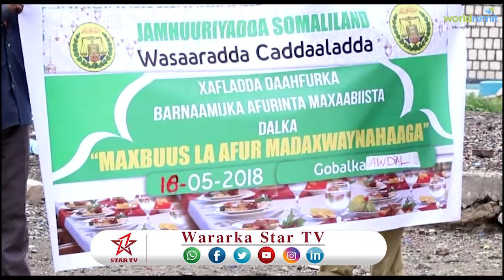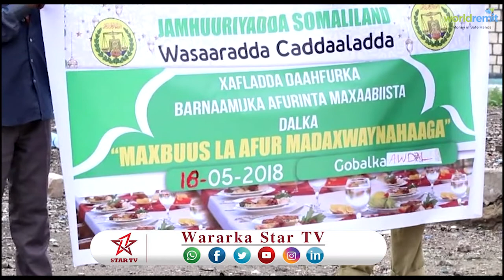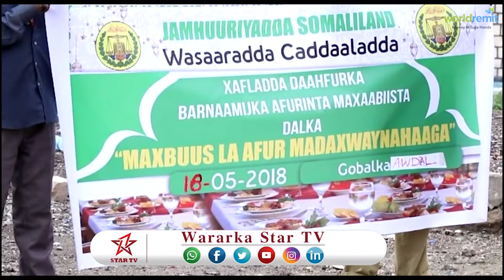DAAWO BARNAAMIJKA LA AFUR MAXBUUSKA MADAXWEYNAHAAGA AYAA LAGU QABTEY MAGALADA BOORAMA